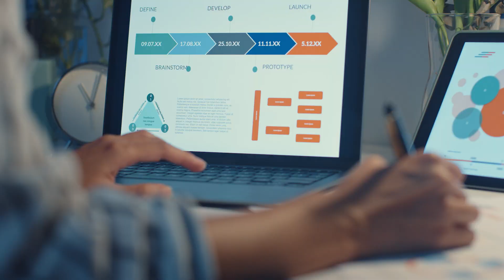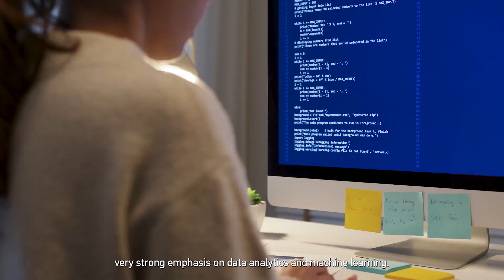NBS MSc Accountancy | The Future of Finance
The future of finance is likely to be shaped by technology, data analytics, and increased regulatory oversight. As a result, there will be a growing need for professionals with advanced accounting skills who can use technology and data to provide valuable insights and solutions to complex financial problems. The NBS MSc Accountancy programme provides students with a comprehensive understanding of accounting and finance, as well as an exposure to the latest developments in the field, such as blockchain technology and big data analytics.

Hear from our Master of Science in Accountancy Academic Director, alumni and students to know more.